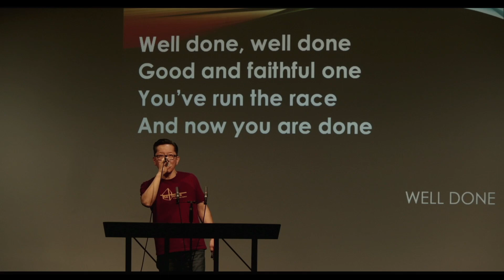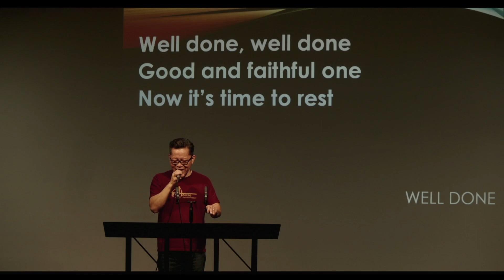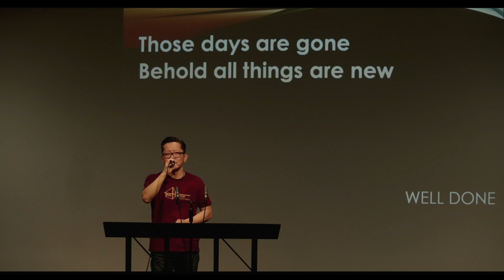Don't Panic He's Got This Genesis 30 011224